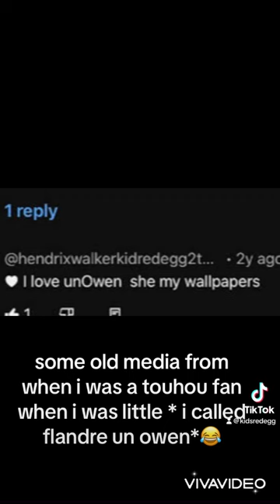some old stuff that I found when I like touhou when I was little